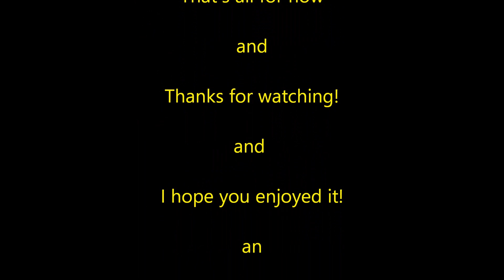One Third Scale New Holland Gas Engine and Granddaughter Still Loves My Engines